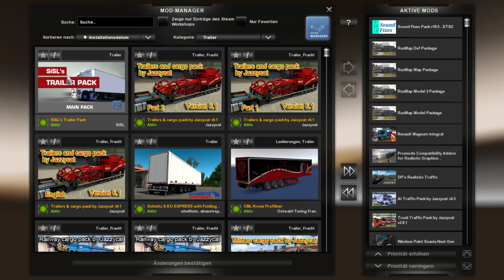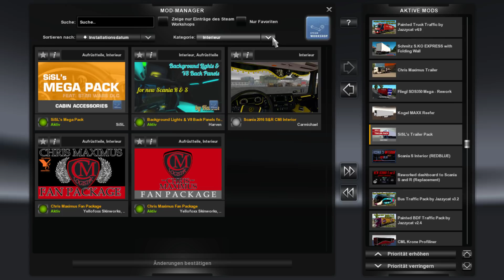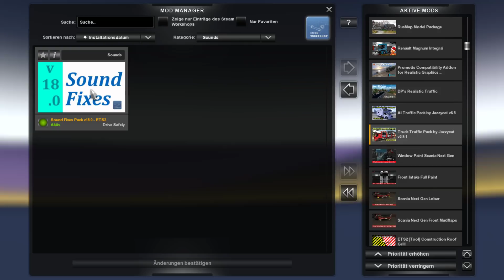ETS2 v1.30 I Mod ★ Meine Mods vom 01.01.2018 [Deutsch/HD]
Offizielle Webseite
Meine ETS2 Modliste:
★ Produktplatzierung ★
Direkt kaufen bei MMOGA:
Vive la France (DLC)
Bella Italia (DLC)
Für alle die was spenden möchte:
P.S. Jede Spende ist natürlich freiwillig.
Meine PC Komponenten:

PC: Win10 64 Bit

Monitor: Asus VG278HE (27 Zoll) 144 Hz

CPU: Intel Core i7-6700K Prozessor

Grafikkarte: ASUS GeForce GTX 1080

Mainboard: ASUS ROG Maximus VIII Ranger Gaming

CPU Kühler: Alpenföhn Himalaya 2

RAM: 16 GB.Skill Ripjaws

Samsung 840 Pro 250GB + 500GB